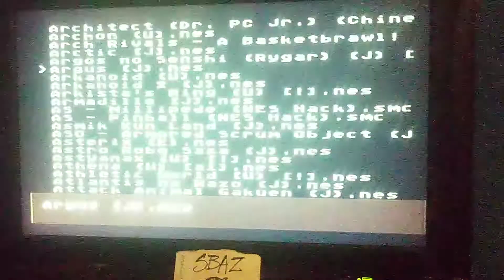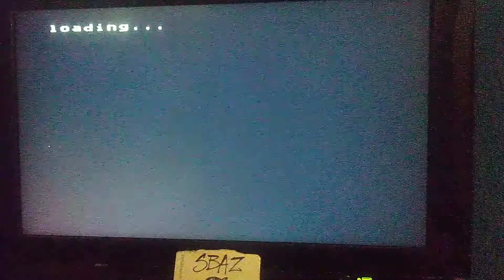Argus NES 55900